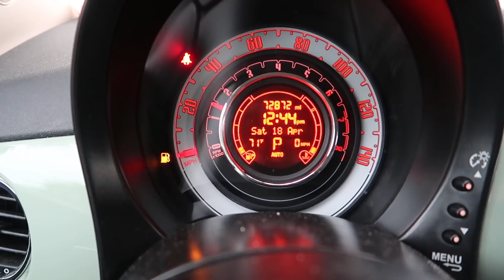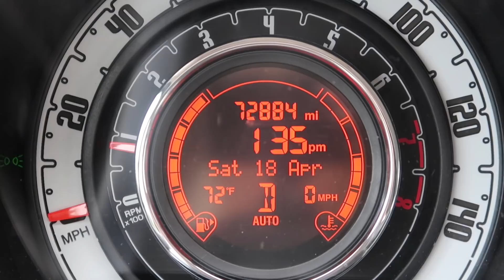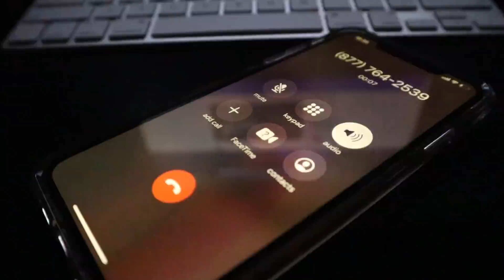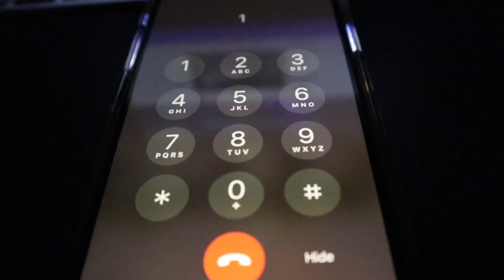IT'S A MARMITE KIND OF DAY! Going for a Drive, Life Update, My Favorite Way to Eat Marmite!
It's a DAY VLOG! Today we go for a drive to make sure my car still starts, go through a relaxing car wash, I share some personal details of things going on in my life and give big thanks to all of you, and I show you my favorite way to eat Marmite - especially for someone who has never tasted Marmite before. So if you've ever wondered what is Marmite? Or What does Marmite taste like? This video is for you! April 2020.

Hi, my name is Jackie and I am Super Enthused! Join me for a fresh perspective on theme parks, unique attractions, hidden gems, dining and travel (including international travel adventures!). Tips, tricks and lots of fun - always with a spirit of adventure and optimism!

* Become a channel member by clicking "Join" from the channel page

Thank you for being part of the SUPER ENTHUSED community!!